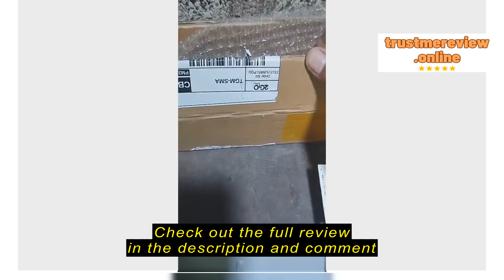Review sutedianzi.ph 39LB5820. STATES / 39LB5610. LATS LG 39" LED TV Backlight / LG 39 INCH LED TV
sutedianzi.ph

sutedianzi.ph 39LB5820. STATES / 39LB5610. LATS LG 39" LED TV Backlight / LG 39 INCH LED TV BACKLIGHT 39LB5820 39LB56 100